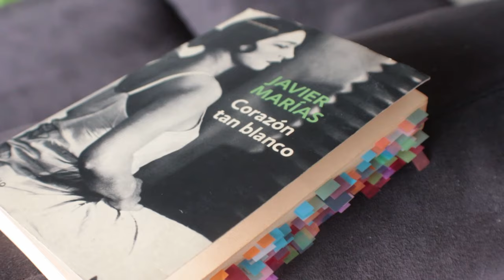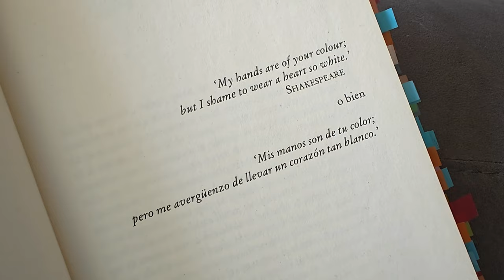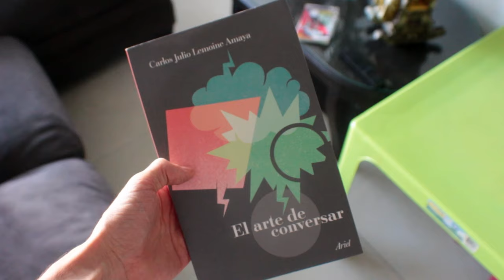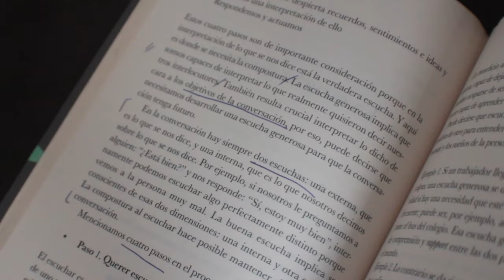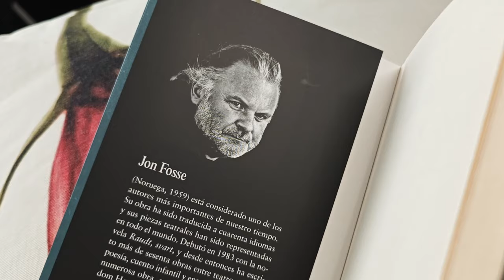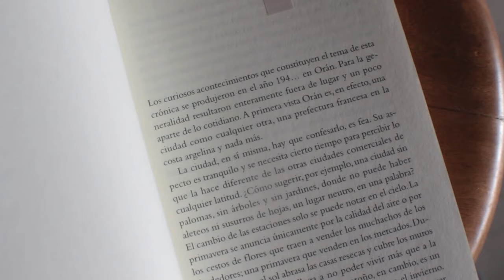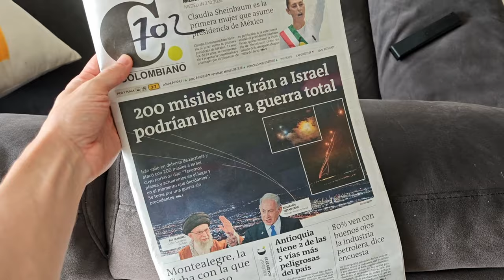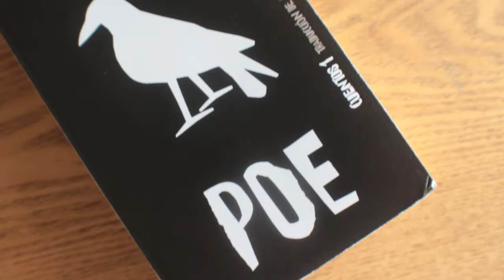¿Qué estoy leyendo ahora? ¡Libros clásicos y Nobel recomendados!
Este mes leí varios libros, entre ellos algunos clásicos y de Premios Nobel que son recomendados para leer. Definitivamente ¡Buena lectura! 😁

⭐ *¡Hazte miembro!* Apoya al canal y obtén beneficios exclusivos como acceso anticipado a los videos y chismes de creación:

⏳ *Capítulos:*
- 00:00 Intro.
- 00:20 Libros leídos
- 07:12 Libros por leer
- 09:52 Cierre